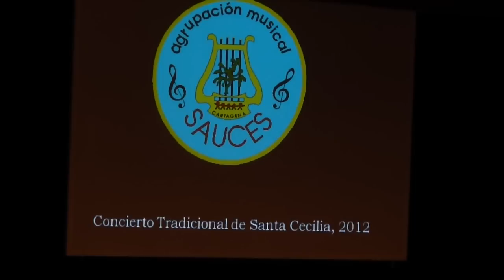30 11 12. Concierto Sauces. Cartagena 2012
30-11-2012. Concierto de Santa Cecilia de la Agrupación Musical Sauces en el Nuevo Teatro Circo de Cartagena. Discurso del presidente, José Inglés.